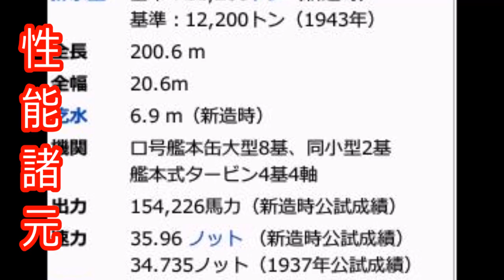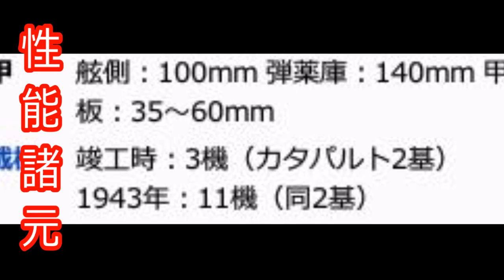最上重巡洋艦は驚異的な軍艦⁉艦隊コレクション‼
最上は、日本海軍の最上型重巡洋艦1番艦。呉海軍工廠にて建造。
□音楽素材
魔王魂
□引用